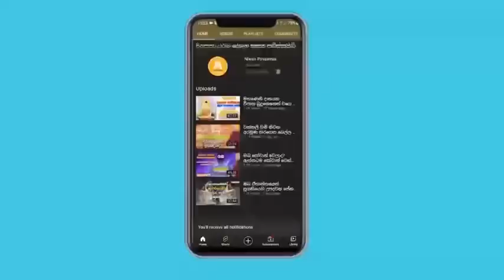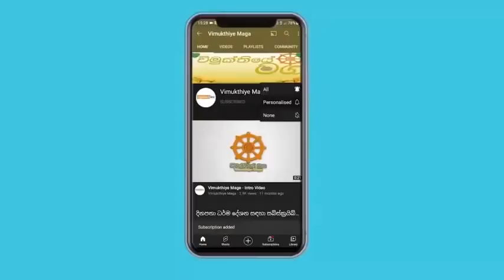පිරිතකට කලින් සතියක්වත් මේ දේවල් කරන්න ලැබෙන ප්‍රතිඵල හිතාගන්න බෑ | galigamuwe ganadeepa thero bana